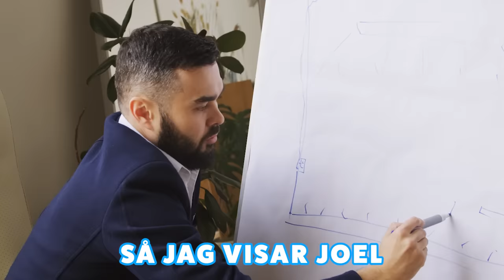JOEL BLIR BODYBUILDER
Joel ska idag testa att bli en gymmare! Och han har en idol som han vill bli som, GIGA CHAD. Den största och bästa! Men det är något som inte stämmer..
OBS. Detta är ett skräckspel. Så titta inte om du är lättskrämd.

Missa inte!